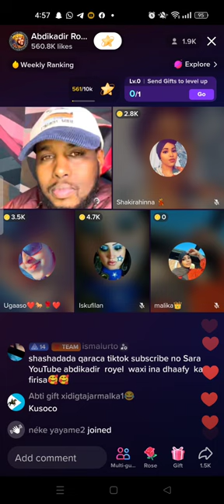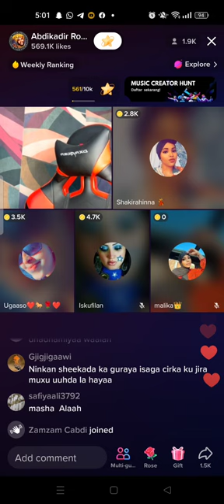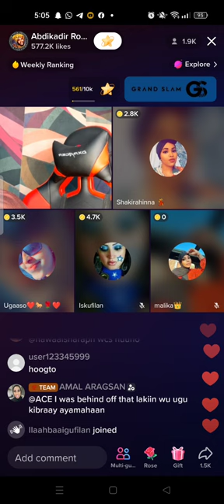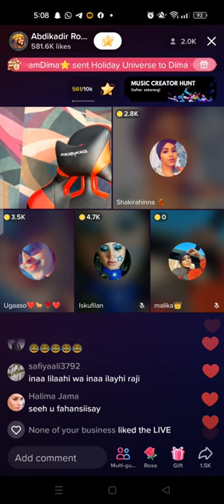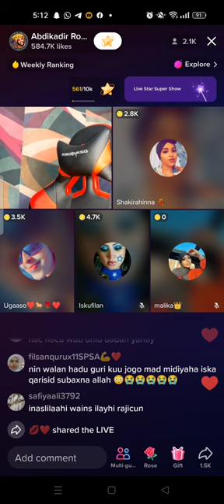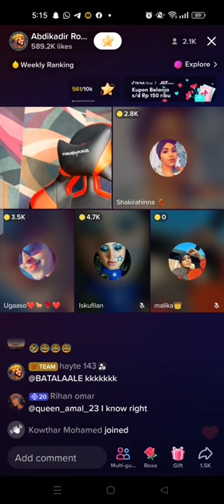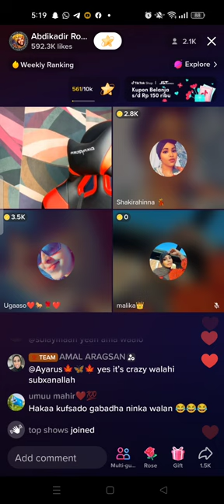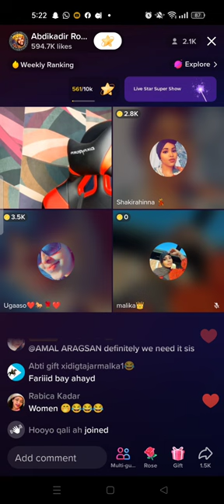Qiso Murugo Badan Ninkeda Washy Lkn Iyadu Kama Samrin